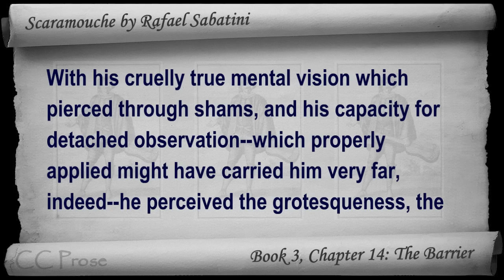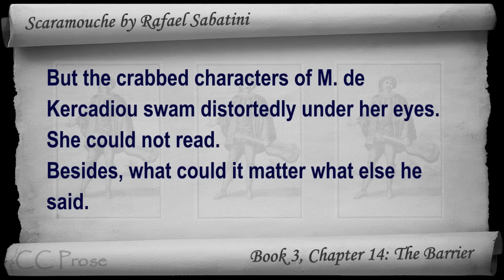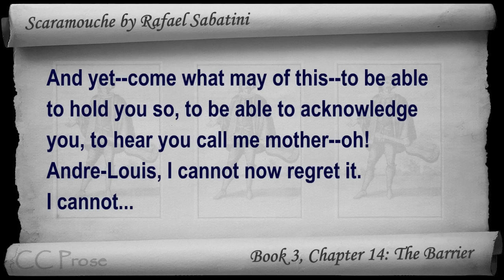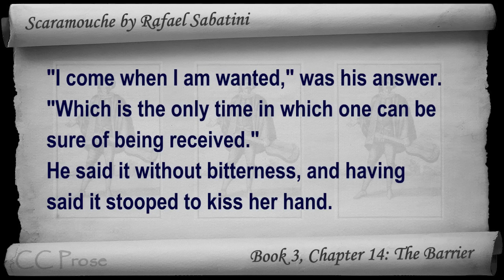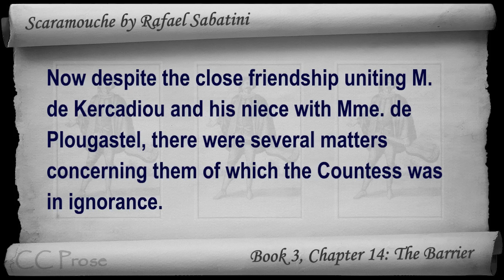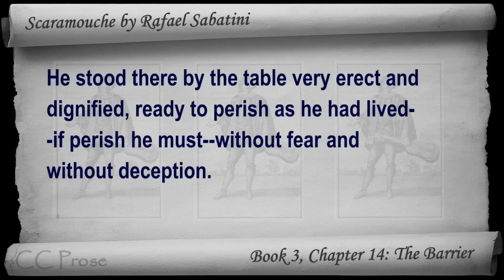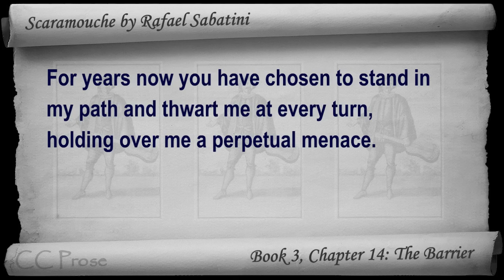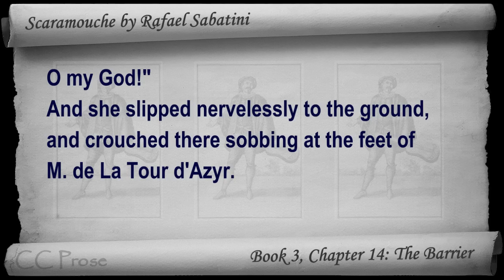Book 3 - Chapter 14 - Scaramouche by Rafael Sabatini - The Barrier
A Romance of the French Revolution - Book 3: The Sword,  Chapter 14: The Barrier. Classic Literature VideoBook with synchronized text, interactive transcript, and closed captions in multiple languages. Audio courtesy of Librivox. Read by Gord Mackenzie.